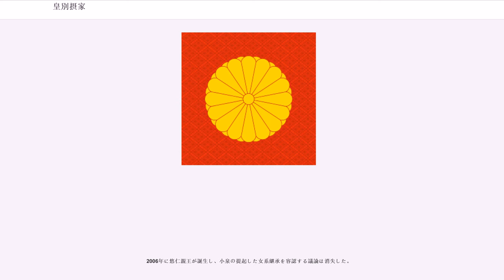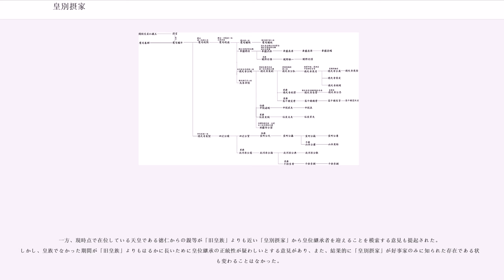皇別摂家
皇別摂家（こうべつせっけ）とは、日本の五摂家のうち江戸時代に男性皇族が養子に入って相続した後の3家（近衛家・一条家・鷹司家）およびその男系子孫を指す。

太田亮が近衛家に対して用いたのが最初で、河野太郎衆議院議員も皇位継承問題の中で、皇族復帰の検討の必要性を訴えている。ただ、学術用語・専門用語としてはまだ認知されているとは言えない。

弘仁6年（815年）に朝廷が編纂した古代氏族の系譜集『新撰姓氏録』が、皇別（天皇・皇子の子孫）・神別（天津神・国津神の子孫）・諸蕃（朝鮮半島・中国大陸から帰化した人々の子孫）の3種に氏族を分類していることにちなむ造語である。

江戸時代に摂家を相続した皇族は、次の3人である。
江戸時代までは、彼らのような出自を持つ人々を、源氏・平氏などの賜姓皇族（皇族を離れて臣籍に下った者およびその子孫）と同じく「王孫」と呼んでいた。

氏族・系図研究の大家であった太田亮が1920年（大正9年）刊行の『姓氏家系辞書』において近衛信尋を「皇別摂家の鼻祖」と呼んだのがこの語の初出であるが、一条家や鷹司家に対しては「皇別摂家」の語は使われなかった。太田が1934年（昭和9年）にまとめた畢生の大著『姓氏家系大辞典』は、信尋以後の近衛家を「皇胤近衛家」と呼んでそれ以前の近衛家と区別している。ただしここでは近衛・一条・鷹司3家のいずれにも「皇別摂家」を使っていない。このあと、丹羽基二なども稀に近衛家を指してこの語を用いたが、いずれにせよ広く用いられるには至らず、歴史学者が使う学術用語としても、在野の系図研究家が使う専門用語としても、この言葉が定着することはなかった。

以上のように「皇別摂家」の語は、もっぱら五摂家筆頭とされる近衛家の貴種性を表現する修辞の一つに過ぎなかったが、のちに用法を拡大し、摂家（近衛・一条・鷹司）にとどまらずその男系血統の子孫たち、つまり本家に加えて分家や他家の養子として分かれた系統についても、男系の実親子関係をたどって近世の皇室以来の血統を保持している子孫まで含まれるようになった。

古代の天皇家は源氏・平氏などの賜姓皇族を多数輩出したが、中世以降は一転して激減したため新規に生まれた皇別氏族は希少性が高くなった。養子として他家を相続したとはいえ、公家中の最上位にあって親王家よりも席次が高かった摂家を継承し、伏見宮系の各宮家よりも天皇家に近い男系血統を伝える「皇別摂家」は、名門家系や氏族研究に関心を持つ一部の歴史愛好家などから特に尊貴な存在として興味を持たれるようになったと思われる。だがあくまでもそうした関心による分類に過ぎず、ある人物が「皇別摂家」に該当するゆえに他の摂家・華族と異なる特別な制度上の扱いを受けたという事実はなかった。

近衛家・一条家・鷹司家の本家は、現在ではいずれも「皇別摂家」に該当しなくなっている。

信尋－尚嗣－基煕－家煕－家久－内前－経煕－基前－忠煕－忠房－篤麿－文麿－文隆と血統を伝え、明治期には公爵家となった。

特に、後陽成天皇の男系十二世子孫にあたる近衛家第30代当主の文麿は昭和初期に3度にわたって内閣総理大臣を務めたが（第34、38・39代）、日中戦争（支那事変）を泥沼化させ（第1次近衛内閣）、日米開戦直前に政権を投出し（第2次・第3次近衛内閣）、第二次世界大戦（太平洋戦争/大東亜戦争）後にGHQのA級戦争犯罪人指定により出頭命令を受けて自殺した。敗戦の際に旧満州（現：中国東北部）でソ連軍に捕らえられてシベリア抑留にあった文隆が1956年（昭和31年）に夫人との間に子供を儲けること無く死去した後、文麿の末娘（二女）温子の二男忠煇（旧名は護煇、父は細川護貞）を当主に迎えたことで、近衛家の本家は「皇別摂家」から外れた。

文麿の弟秀麿が分家した旧子爵近衛家と、常磐井家を相続した堯猷（忠房の子）の男系子孫が現存する。忠房の弟忠起が興した男爵水谷川家は、文麿・秀麿の弟忠麿が相続し、さらに秀麿の子忠俊が継いでいる。

小説家西木正明の著したドキュメンタリー小説『夢顔さんによろしく』では、文隆には旧満洲国領の牡丹江市の芸者である妾の東美代子との間に生まれた庶子がいることを紹介している。この人物は元俳優で、舞台演出や災害援助など多彩な活動を続けている東隆明である。美代子の証言以外にその真偽を確かめるすべはないが、同書によれば美代子・隆明母子は一般には非公開の近衛家墓所で文麿・文隆の墓参をすることが許されており、近衛家側からは文隆の実子として非公式に認められていると考えられる。また、通隆（文隆...